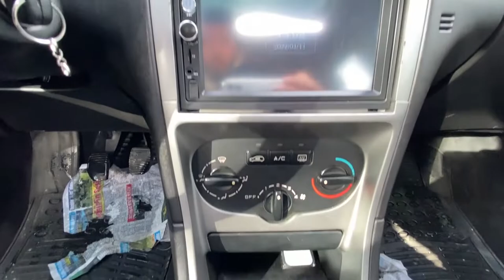PEUGEOT 307 1.4 HDI Alınır mı?Fransız grubu sanıldığı kadar kötü mü? Kullanıcı yorumuyla 307sizlerle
Selamun Aleyküm,
Peugeot 307 1.4HDI 68bg aracın kullanıma dair yorumlarına değinmeye çalıştık. Umarım beğenirsiniz. Mikrofon torpido üzerinde olduğu için gürültülü gibi ama duyulduğu gibi bir araç gürültüsü ve yol sesi kesinlikle almamaktadır. Harici mikrofon ile gürültülerin önüne en kısa sürede geçeceğiz :)
İyi seyirler.